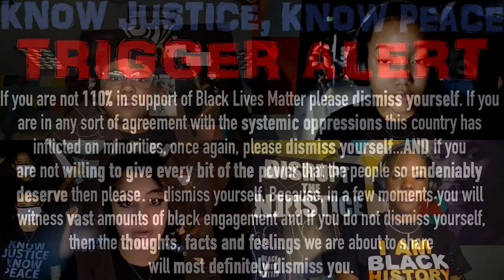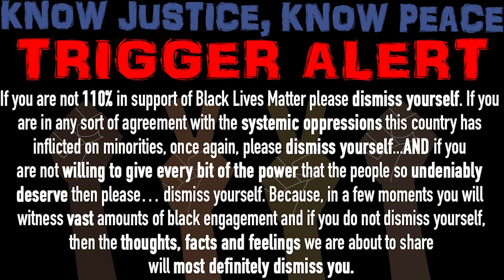Know Justice, Know Peace: "The Take" - S2: E2: Same Purpose; Different Leader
In this episode, we will be speaking to Susana Cordova, former Superintendent of Denver Public Schools.

This is our take; Same Purpose; Different Leader! With all of the work we put into our resolution, you already know we’re not stopping anytime soon. Regardless of what changes happen within the district, specifically with a new superintendent coming in. We may have a new leader, but the purpose of our movement to have equity within our education will remain just as important and just as valued.